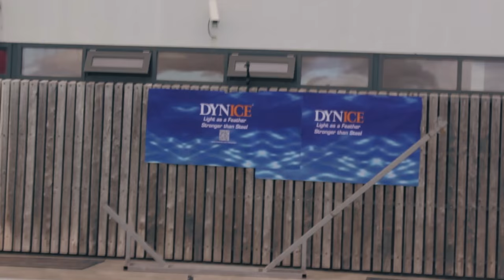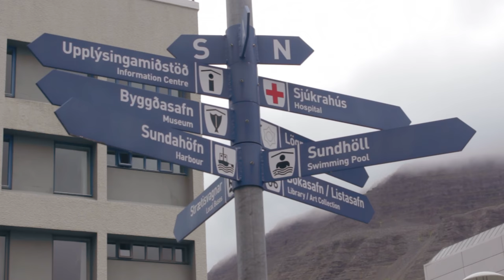Vestfjarðavíkingurinn 2017 | Mitt fyrsta aflrauna mót!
Thumbnail mynd frá Þröstur Njáls! endilega kíkið á hann og myndirnar hans! Hrikalega flottar! No joke!
Vestjfarðarvíkingurinn 2017!
Þetta var bara eitt það skemmtilegasta sem ég hef gert!

Keppendur:
André Bachmann
Ari Gunnarsson
Birgir Guðnason
Eyþór Ingólfsson Melsteð
Fannar Smári Vilhjálmsson
Óskar Pétur Hafstein
Jon Lane
Skúli Ármannsson
Theodór Már Guðmundsson